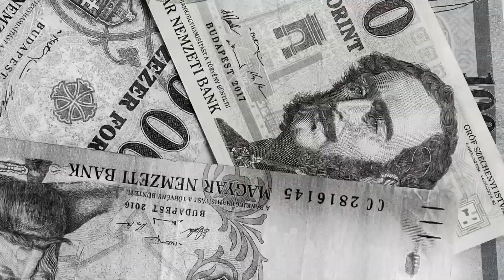Vorbereitungen bei Brennholz für kommende Jahre - Leben in Ungarn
In diesem Video zeige ich die Vorbereitungen bei Brennholz für die kommenden Jahre!
Wir haben schon unser Brennholz für diese Heizsaison und für die kommenden drei Jahre und müssen das jetzt gut einlagern.
Aus dem Grund schlichten wir unser Brennholz in 2x2 Meter große Quadrate...

Bitcoin: 3JnV1NHDWVYtLKYNUcJ7wDkbneKwckdM2D
Litecoin: ltc1qvmcdu3stcfllu2wy7e4gy0e737rs7xujw2crmc
Dogecoin: DJNnB5pjzpvKTvPuWWeo4Fksr7KqNZu6so